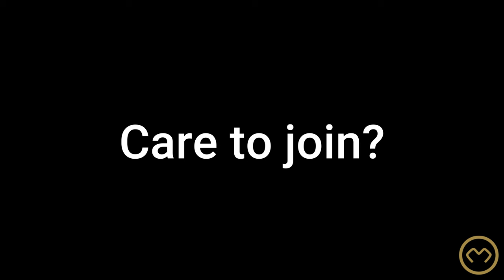Via Ferrata Cala del Moli - Sant Feliu de Guixols, Costa Brava, Spain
Via Ferrata Cala del Moli is unique in its kind and will run on a lengthy horizontal around cliff edges in Spain. To me this is an amazing Via Ferrata worth experiencing because it is unique in Europe.
When I was there the second half (the harder) was closed to protect the ecosystem. The issue is that keeping it half open still bring damage to the ecosystem.
Overall a great adventure!